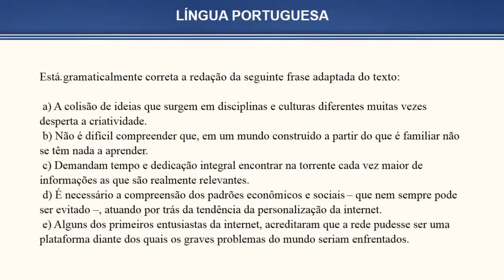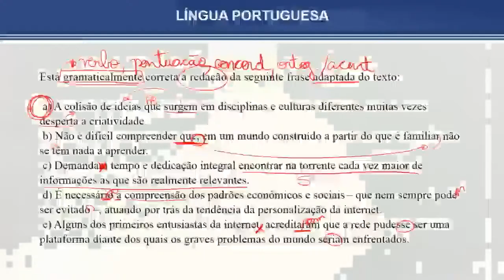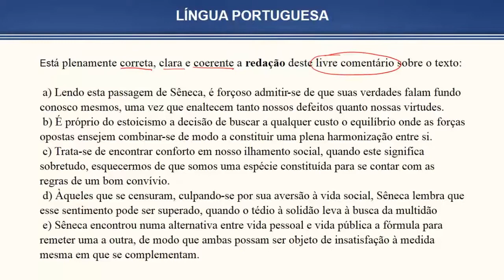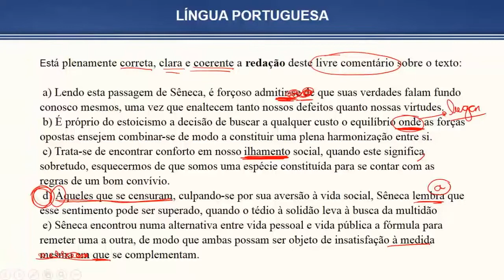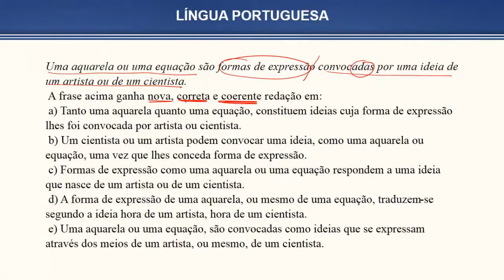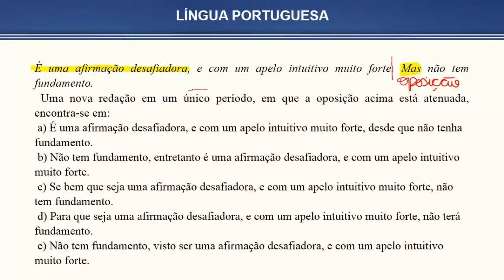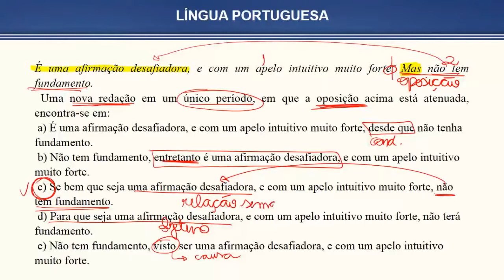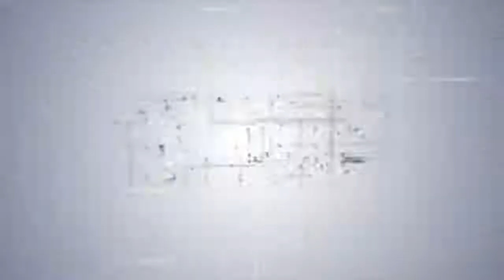Concurso Conselho Regional de Química MS - Agente Administrativo - Aula de Português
Aula de Português com a professora Giancarla Bombonato.

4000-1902 (capitais e regiões metropolitanas) | 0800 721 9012 (demais localidades)